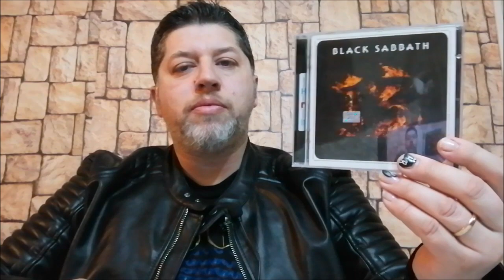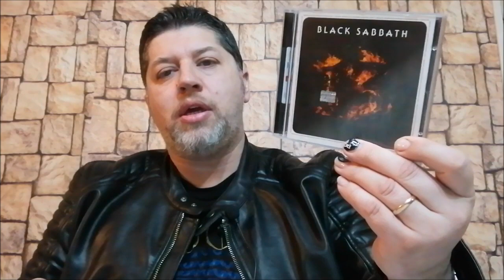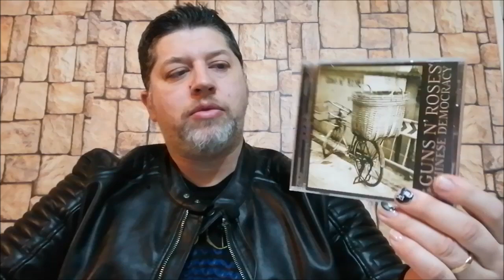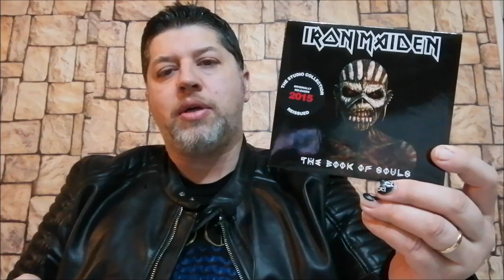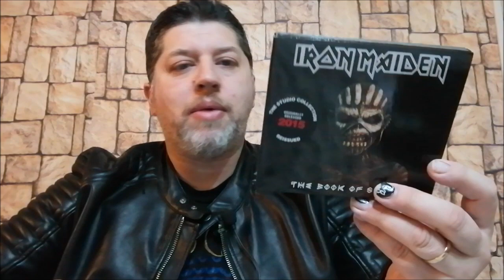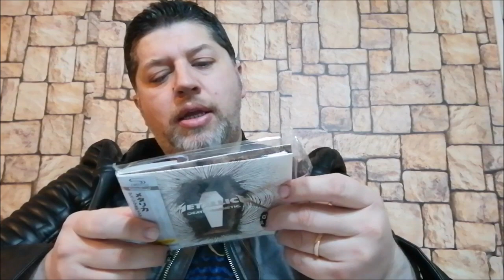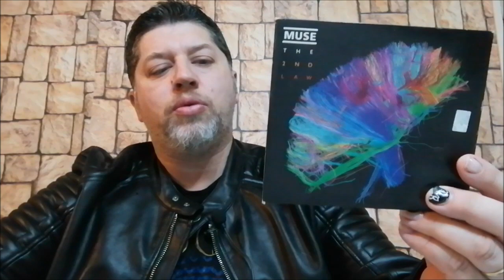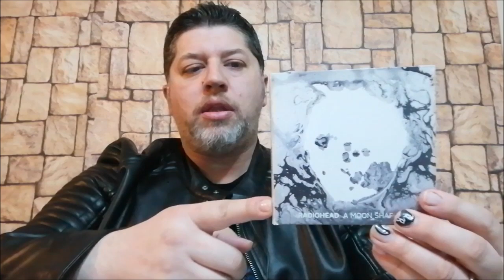¡¡¡ 7 Discos que me Gustaron a la PRIMERA !!!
Muestro 7 discos con criticas mixtas que al menos a mi, me gustaron a la primera escucha.